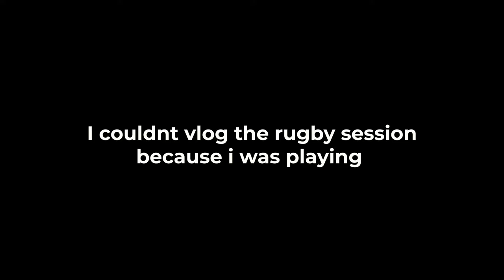Ep 3 | I tried playing rugby again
I tried playing rugby again and ended up at the Uber live event